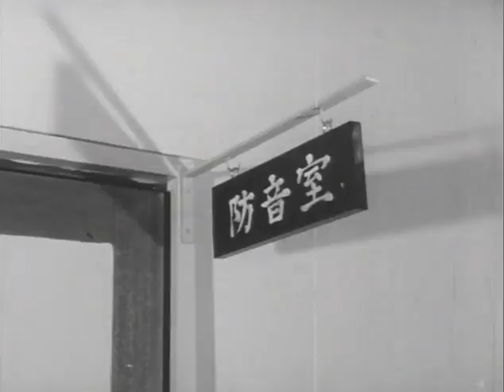昭和33年06月24日 カメラ・ルポろう学校を訪ねて 0101